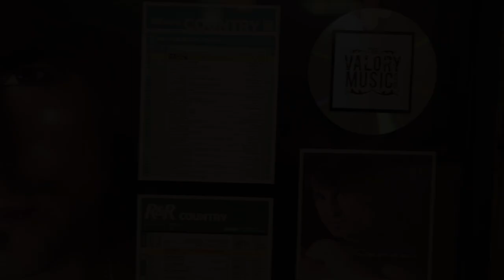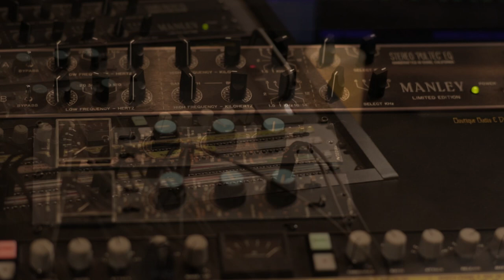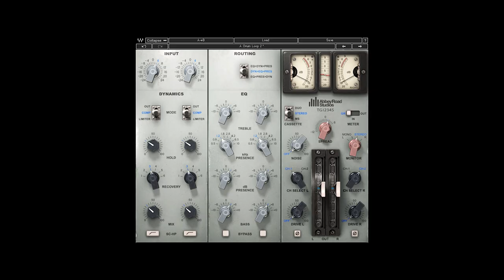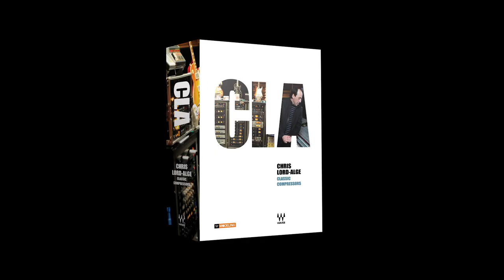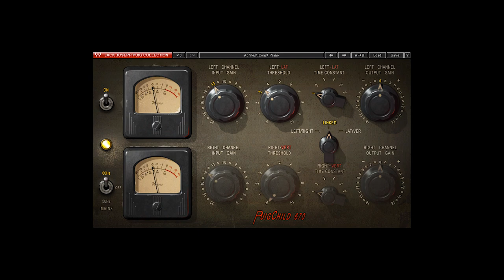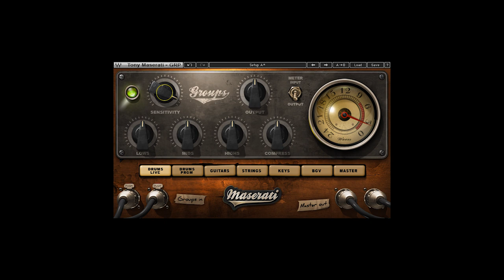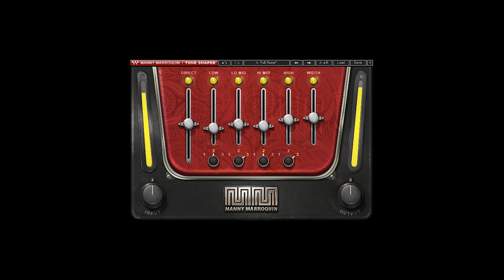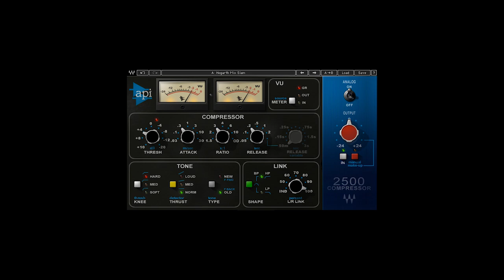Producer Joe West on the Art of Music Mixing and Production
What does it take to be a producer, mixer and songwriter of #1 Billboard successes? Learn some secrets from the man who crafted hit songs and albums for Joey + Rory, Justin Timberlake, Keith Urban, Emmylou Harris, Toby Keith, Tim McGraw, Shakira and many others.

CHAPTERS:
Early Background – 1:26
Engineering – 3:18
Influences – 4:34
Why Plugins? – 5:32
Session Setup – 6:50
Modeling Plugins – 8:30
Specific Plugin Applications – 10:25
Signature Series – 14:29
Master Buss Processing – 16:05
A Plugin That Saved the Day – 17:43
Tips and Tricks – 18:18
Advice – 21:32